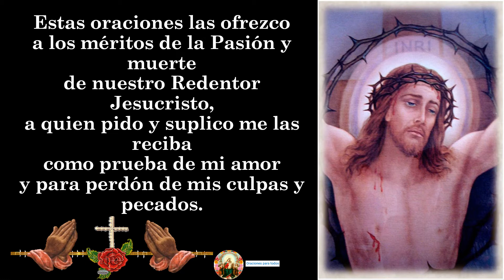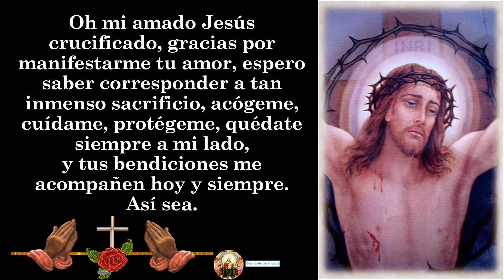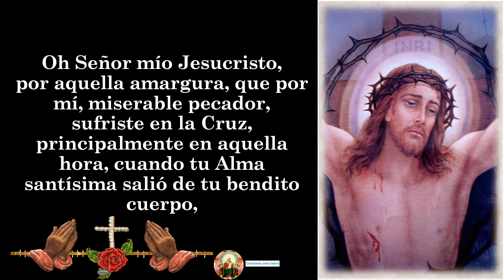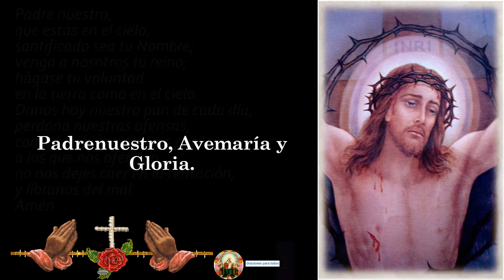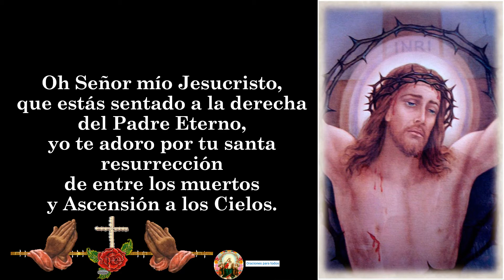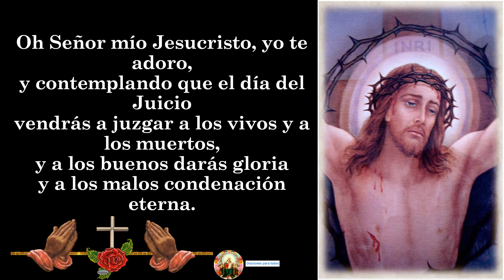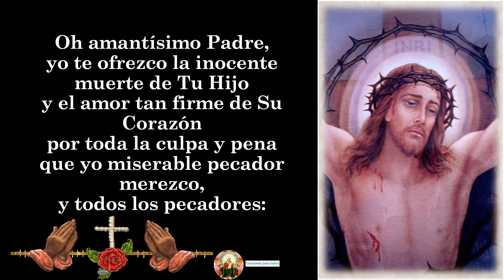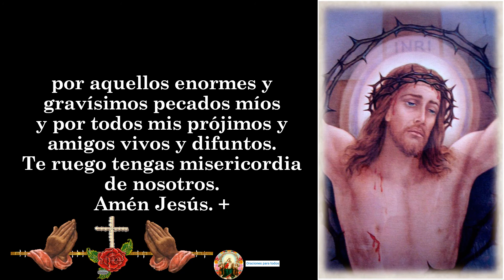SEMANA SANTA - 9 ORACIONES DE SAN GREGORIO PARA UNA PETICION DIFICIL 🙏🙏🙏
9 oraciones de san Gregorio una Petición Difícil, Casos Difíciles y Desesperados, Desesperadas Necesidades, Graves Dificultades Económicas, oraciones, Peticiones de Amor Imposibles, Semana Santa